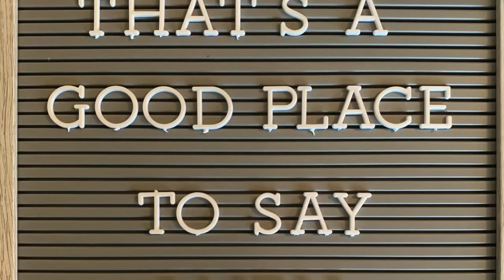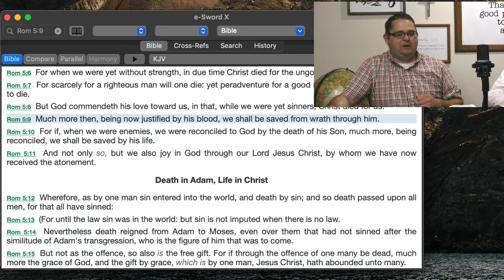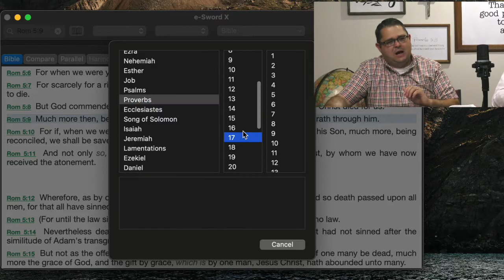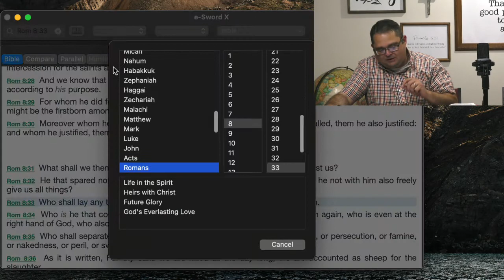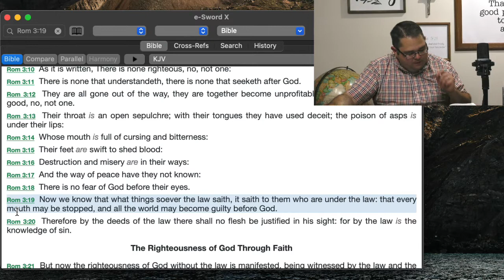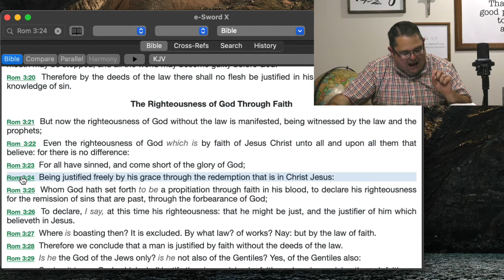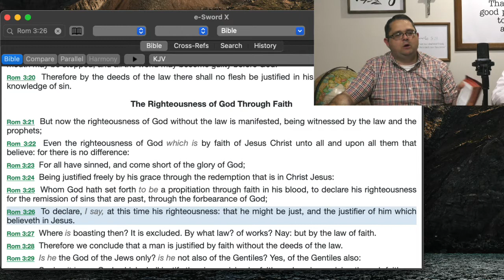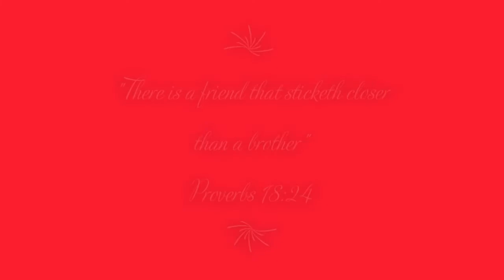WHAT A Friend Friday Episode #29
"When God Does What God Hates"